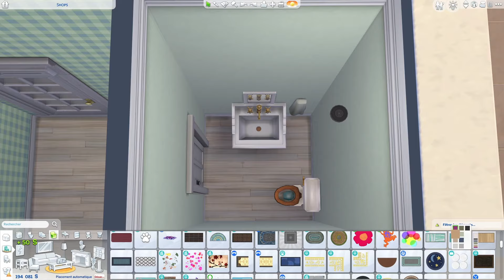Shopping Street • The Sims 4 • No CC | Speed Build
Coucou tout le monde ! Je vous présente aujourd'hui trois magasins sur le même terrain que j'ai créée à Magnolia Promenade. J'espère que ça vous plaira.

NOM... Shopping Street
SAVE FILE...

REJOINS-MOI SUR...

MUSIC...